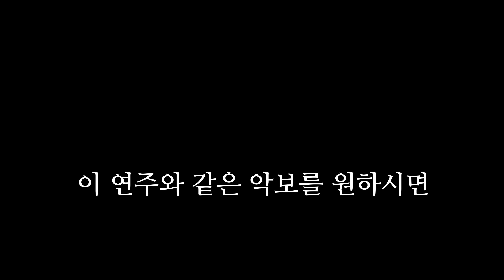케이윌(K.will) - 꽃이 핀다(Growing) 피아노 연주와 악보 (piano cover and sheet)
2019년 4월 11일에 연주한 곡은 케이윌의 '꽃이 핀다'입니다.
악보를 원하시는 분은 피아노 악보 전문 사이트 '피아노하트' 로 오세요.

*. Song Title : K.will - Growing

*.피아노하트 유튜브채널을 구독하시거나,

*. 이 연주를 BGM 이나 반주로 쓰고 싶으신 분들은 쓰셔도 됩니다.
제가 댓글을 늦게 봐서 답변이 더더욱 늦어지거나, 답변을 못드리는 경우도 있으니,
댓글로 사용 문의를 하셔서 오래기다리지마시고 , 다 만들어진 영상을 제게도 알려주시면 감사하겠습니다.
단, 출처 표기는 꼭 해주시기 바랍니다. 제가 권장하는 표기는 ' ' 또는 '피아노하트'입니다.